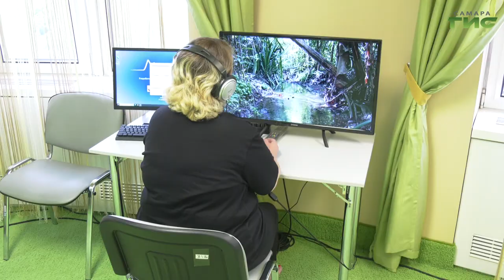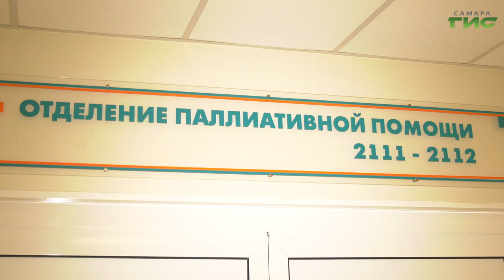Как работает паллиативная помощь в Самарской области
Оказание помощи тем, кто без нее не проживет. В Самарском областном онкологическом диспансере и других медицинских учреждениях региона открыты кабинеты для пациентов со статусом "паллиативный". Какую поддержку оказывают неизлечимо больным и сколько подразделений работает в регионе, узнала Полина Чулюкова.